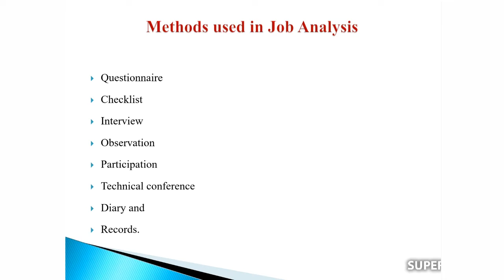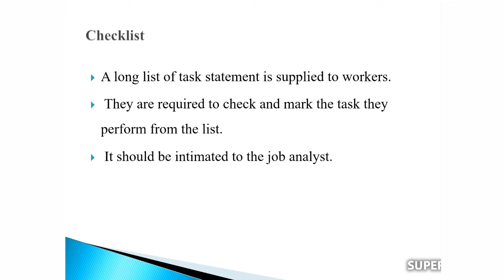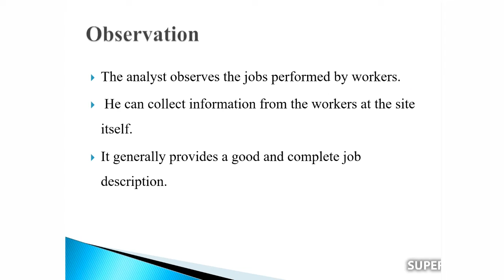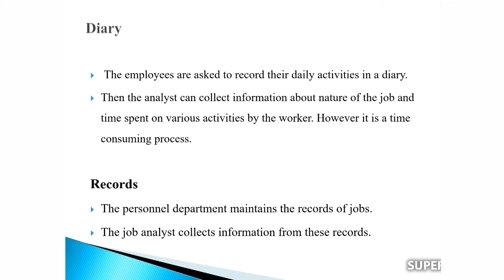Methods used in Job Analysis Dr. Siji Verghese V